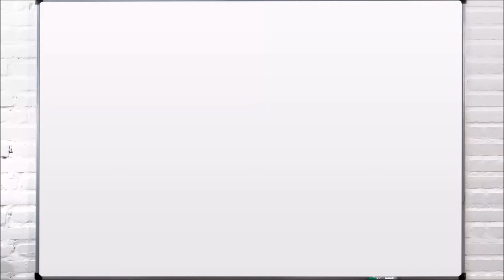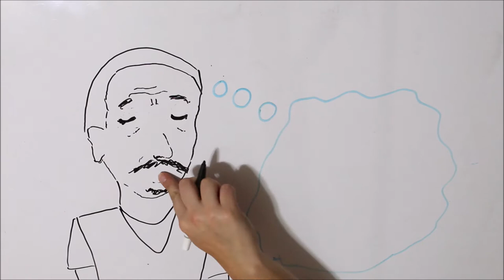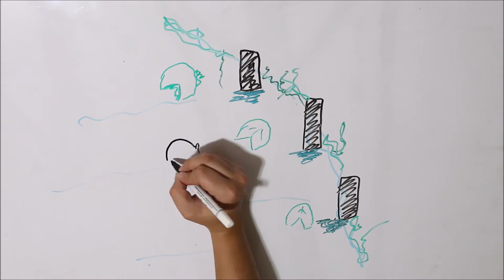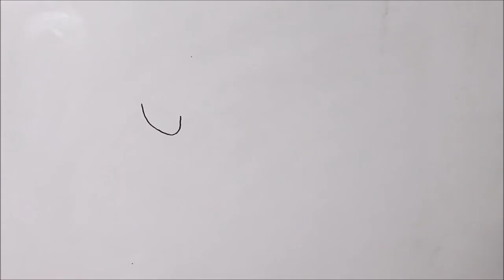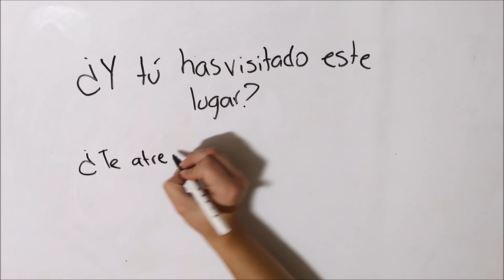La Isla de las Muñecas. Leyenda Mexicana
Ubicado en los canales de Xochimilco se encuentra la Isla de las Muñecas que se ha convertido en un atractivo turístico. Pero, ¿Conoces la leyenda?

ILUSTRADORA: @hey_suss